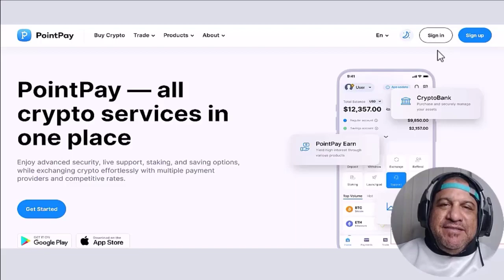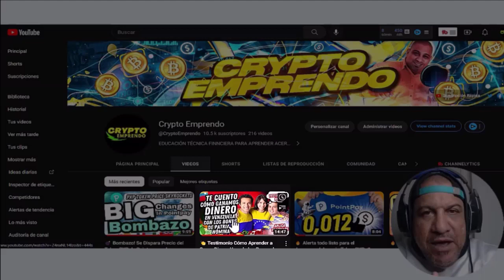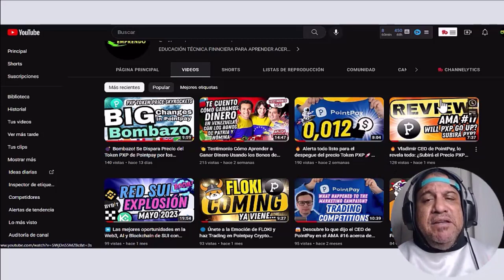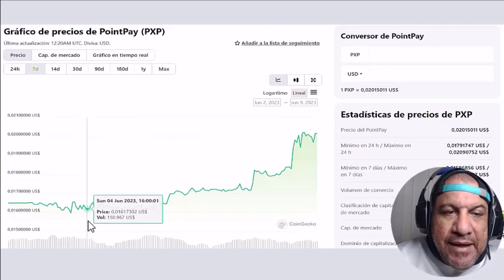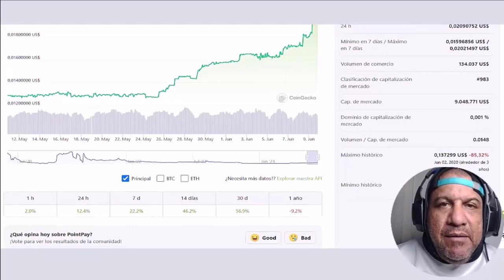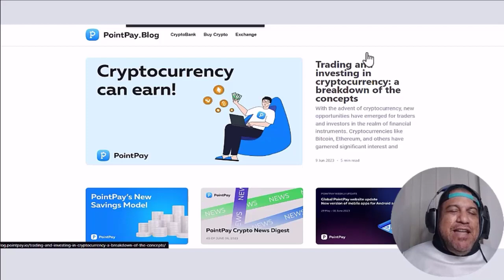💣 Precio del Token PXP de Pointpay Sigue en Ascenso sin Importar Bear Market y Ataque a las Alcoins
💥 ¡ Increible ! Sabias que puedes hacer X2, X4, X6 y hasta más si le haces clic al vídeo. Entérate de las razones porque el Precio del Token PXP de Pointpay continua a paso de vencedores y firme muy a pesar del bear market y campaña negativa hacia las Altcoins.

💣 Precio del Token PXP de Pointpay Sigue en Ascenso sin Importar Bear Market y Ataque Alcoins

✅ Lista de los vídeos más importante de PointPay en este Canal

Regístrese en Binance con este enlace ⏩ o descargue la aplicación Binance, regístrese con mi código de referencia y ambos obtendremos criptomonedas gratis:⏩ 47082838

    🔥📲 Cuentas de donación para apoyar el canal

El contenido de este video es enteramente educativo y no representa ningún consejo de inversión y mucho menos de trading, las recomendaciones o acciones seguidas en este video son producto de una investigación basada en la experiencia y conocimientos técnicos financieros del autor. Las inversiones se basan en probabilidades, por lo que se recomienda no invertir si no estás seguro de lo contrario es tu responsabilidad, en cuyo caso debes complementar con más investigación o asesoría privada para estar seguro de tomar la decisión.